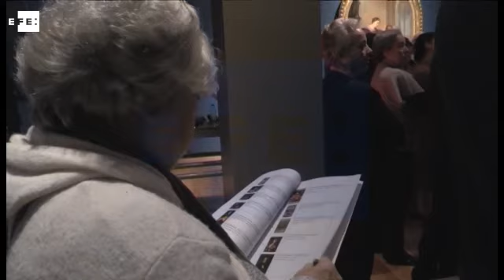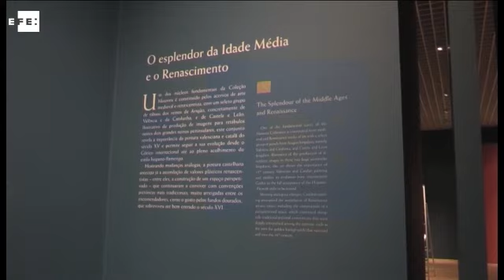Goya, El Greco y Sorolla en Lisboa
Lisboa, 19 nov (EFE).- (Imagen: Álvaro Jiménez) Obras de maestros de la pintura española como Francisco de Goya, Joaquín Sorolla, El Greco o Francisco de Zurbarán se exhiben en el Museo Nacional de Arte Antiga de Lisboa desde mañana hasta el 3 de abril.

Las 60 obras, pertenecientes a la colección española Masaveu y que comprende del siglo XV al XX, suponen "una selección de lo mejor dentro de la pintura española", explicó hoy a Efe el comisario de la muestra, Ángel Aterido.

"Se han buscado las obras más importantes de la colección, la s de nombres reconocidos internacionalmente como Zurbarán (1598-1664), Goya (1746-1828), Murillo (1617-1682) y Sorolla (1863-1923)", añadió Aterido.